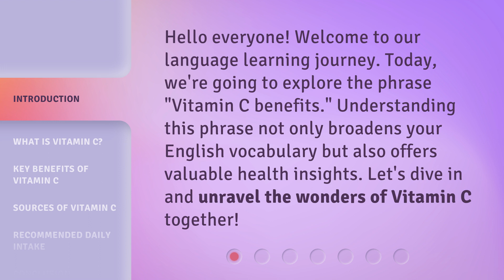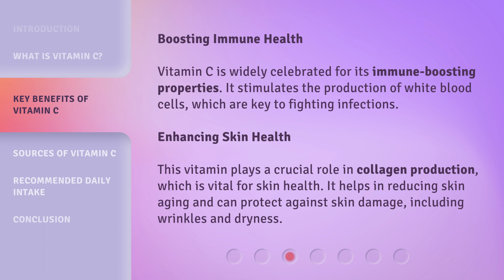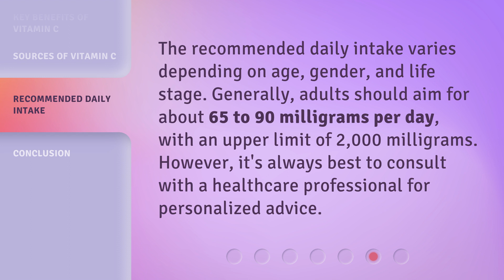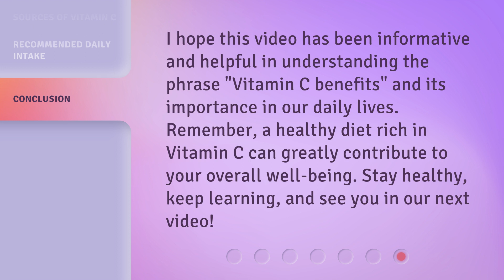Unveiling the Wonders of Vitamin C: A Guide to Its Benefits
00:00 • Introduction - Unveiling the Wonders of Vitamin C: A Guide to Its Benefits
00:31 • What is Vitamin C?
00:59 • Key Benefits of Vitamin C
01:56 • Sources of Vitamin C
02:23 • Recommended Daily Intake